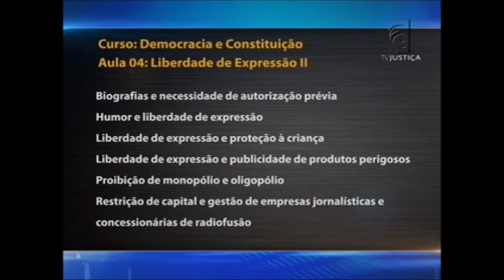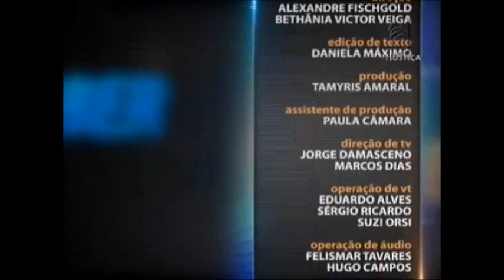Direito Constitucional - Democracia e Constituição - aula 4 (15/10/15)